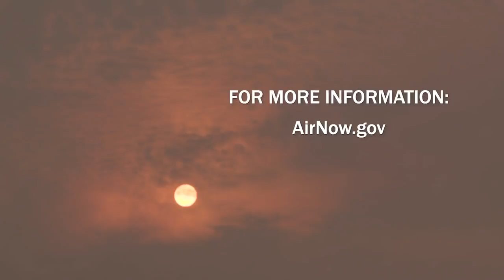Mendocino Complex 2nd Largest Fire in California History